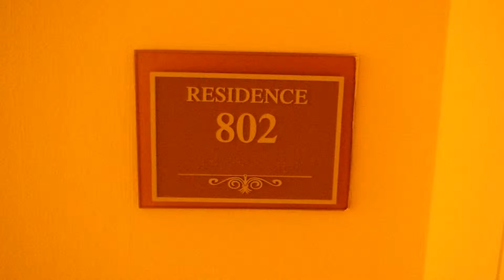La Perla Condo Unit 802 - Marketed by Roman Pavlik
Direct South East Corner View of Ocean and Coastline at La Perla.  This La Perla Condo for Sale has 2 self park spaces, and flexible rental policy.  Filmed by Roman Pavlik, La Perla Condo Realtor in Sunny Isles Beach